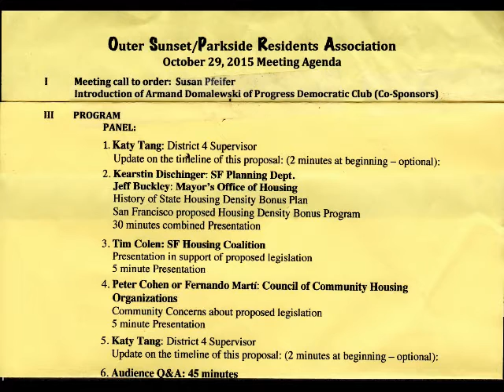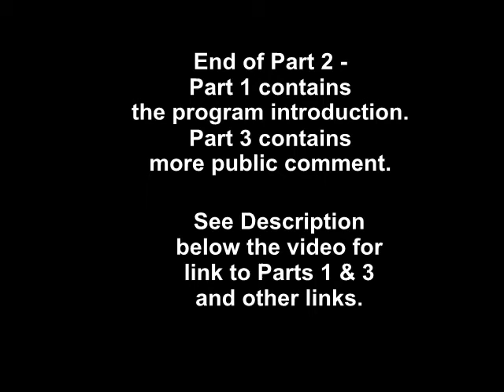Proposed Affordable Housing Bonus Program Part 2 of 3 Q&A October 29, 2015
Part 2 of 3.  Public comment and Q&A.